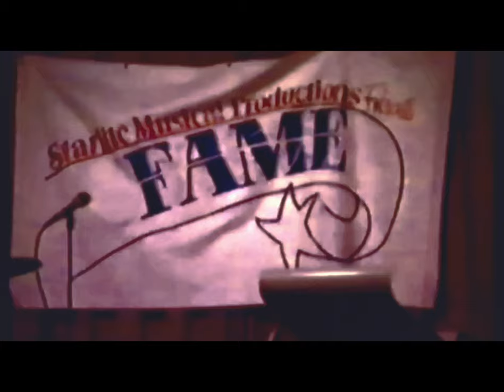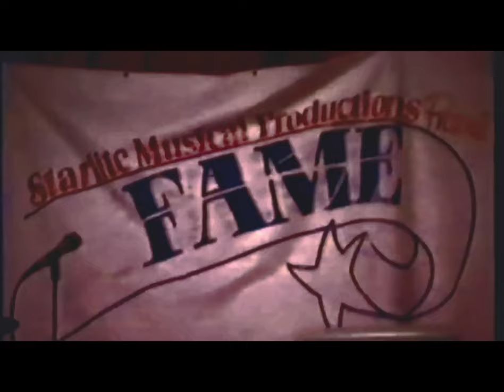Apple, Peaches, FAME Pie